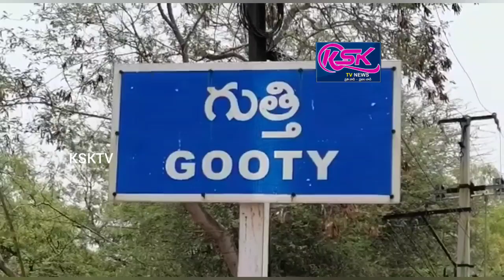గుత్తిలో గడపగడపకు మన ప్రభుత్వ కార్యక్రమంలో పాల్గొన్న ఎమ్మెల్యే వైవిఆర్.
గుత్తి మున్సిపాలిటీ 11వ సచివాలయ పరిధిలోని ఏకగ్రీవంగా ఎన్నికైన మున్సిపల్ చైర్మన్ వన్నూరు బి 23 వ వార్డు నందు శుక్రవారం నాడు  గడప గడపకు మన ప్రభుత్వం కార్యక్రమానికి గుంతకల్ శాసనసభ్యులు వై.వెంకటరామిరెడ్డి మున్సిపల్ చైర్ పర్సన్ వన్నూర్ బీ తో  కలిసి శ్రీకారం చుట్టారు.మొదట స్థానిక పట్టణంలోని నిజాం షాదిఖానా కు ఎమ్మెల్యే వెంకట్రాంరెడ్డి విచ్చేయగా మున్సిపల్ చైర్ పర్సన్ వన్నూర్ బీ,కన్వినర్ హుసేన్ పీరా,సీనియర్ నాయకులు శ్రీనివాస రెడ్డి,జిల్లా నాయకులు బళ్లారి రాజ కుమార్ రెడ్డి,గురుప్రసాద్ యాదవ్,క్రషర్ మధుసూదన్ రెడ్డి,కోనా మురళి,కమీషనర్ గంగిరెడ్డి,వార్డు కౌన్సిలర్లు,సర్పంచులు,వైసిపి నాయకులు,కార్యకర్తలు పెద్ద సంఖ్యలో పాల్గొని బాణసంచా పేల్చి ఘనస్వాగతం పలికారు. అనంతరం తమ నాయకులతో కలిసి 23వ వార్డులోని ప్రతి ఇంటి ఇంటికి  వెళుతూ వైస్సార్సీపీ ప్రభుత్వం చేస్తున్న సంక్షేమ పథకాల గురించి వివరిస్తూ సమస్యల గురించి తెలుసుకుంటూ సమస్యలేమైనా ఉంటే అక్కడే పరిష్కరించి ఎమ్మెల్యే వెంకట్రాంరెడ్డి ముందుకుసాగారు.వార్డులో ఉన్న ప్రజలు  గడప గడప కు ఎమ్మెల్యే వస్తుంటే ఎంతో ఉత్సాహంతో నీరాజనాలు పలికారు. ఈ సందర్భంగా వారు మాట్లాడుతూ సాంకేతిక లోపంగా పథకాలు అందని వారు మా దృష్టికి తీసుకువస్తే వెంటనే సమస్యలు పరిష్కరించేలా కృషి చేస్తామని,కరోనా ఇబ్బందికర పరిస్థితుల్లో కూడా సంక్షేమ పథకాలు అందించిన ఘనత ఒక్క మన ముఖ్యమంత్రి జగన్మోహన్ రెడ్డి కే సాధ్యమని,ఎప్పటిలాగే రాబోయే ఎన్నికల్లో కూడా జగన్మోహన్ రెడ్డి కే పట్టం కట్టాలని తెలిపారు.ఈ కార్యక్రమంలో గుత్తి మున్సిపల్ చైర్ పర్సన్  వన్నూరు బి,మున్సిపల్ వైస్ చైర్ పర్సన్ లు బళ్లారి పద్మలత రెడ్డి,బిందె వరలక్ష్మి యాదవ్,కన్వినర్ హుసేన్ పీరా,సీనియర్ నాయకులు శ్రీనివాస రెడ్డి,మున్సిపల్ కమిషనర్ గంగి రెడ్డి,ఎంపీపీ గాండ్ల విశాలాక్షి గోవర్ధన్ రెడ్డి,సీనియర్ నాయకులు బళ్లారి రాజ్ కుమార్ రెడ్డి,మల్లయ్య యాదవ్,క్రషర్ మధుసూదన్ రెడ్డి,కోనా మురళి దర్ రెడ్డి,సివి రంగారెడ్డి,గురు ప్రసాద్ యాదవ్,బేడల వెంకట్రాముడు,మాజీ జెడ్పిటిసి ప్రవీణ్ కుమార్ యాదవ్,కౌన్సిలర్లు,కోఆప్షన్ నెంబర్లు మొయినుద్దీన్,సర్పంచులు,ఎంపీటీసీలు,మహిళా నాయకురాలు నిర్మల రెడ్డి,వార్డు ఇంచార్జ్ లు రమేష్ రెడ్డి,కొనకొండ్ల సూరి,చికెన్ వెంకటేష్,యువనాయకులు షఫీ,రఫీ,తహసీల్దార్ మహబూబ్ బాషా,సిఐ శ్యామ్ రావు,ఎస్ఐ శ్రీనివాసులు,ఏఎస్ఐ ఆజాద్,మున్సిపల్ సిబ్బంది,వివిధ శాఖల అధికారులు,ప్రజలు,నాయకులు,కార్యకర్తలు పాల్గొన్నారు.